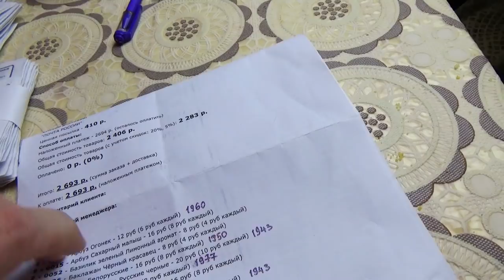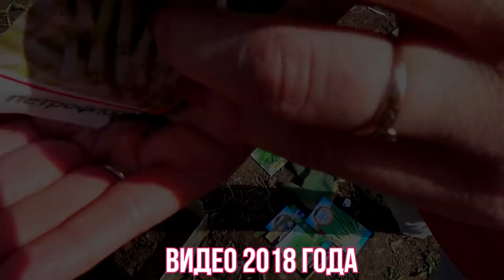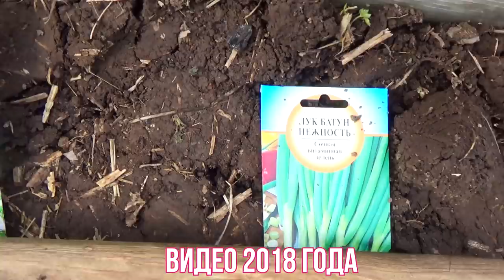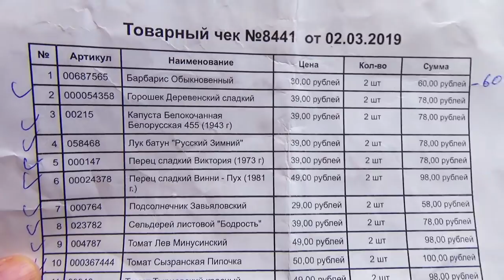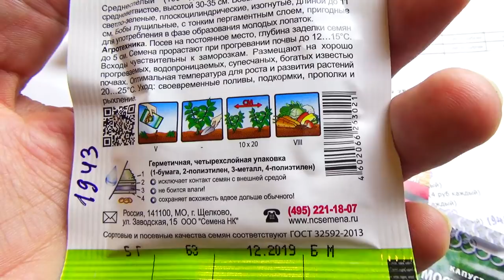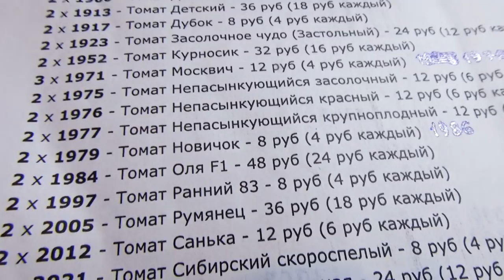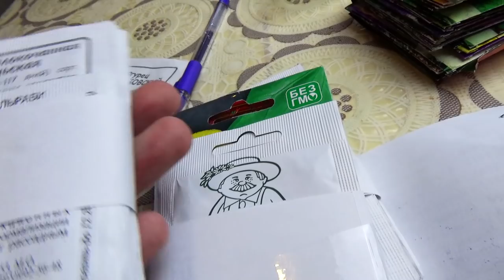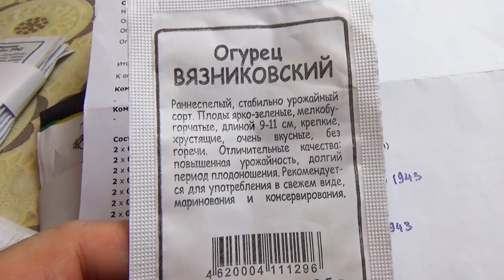Сортовые семена овощей или гибриды? Лучшие Овощи из Своих Семян. Как Найти Хорошие Семена. 62 серия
Что лучше, сортовые семена овощей или гибриды? Как вырастить лучшие овощи из своих семян? Как найти хорошие семена для посадки? Список старых сортов овощей в описании под видео. Раскройте его. В этом видео я покажу сортовые семена овощей, которые когда-то сажала моя бабушка, а теперь я их нашёл и буду продолжать выращивать на своей земле. Ниже я привёл список сортовых семян, занесённых в государственный реестр семян. Эти сорта рекомендуются к выращиванию на территории нашей огромной страны. Если вы хотите хороших урожаев и сортовых овощей, то это видео для вас. Огромное спасибо всем, кто помогал нам найти хорошие сортовые семена. Ссылки на магазины, в которых мы нашли семена, в этом описании, внизу.

Краткий список старых сортов овощей:►
Кабачок Грибовский (1943 г)
Томат Грунтовый Грибовский (1950 г)
Укроп Грибовский (1974 г)
Тыква Грибовская кустовая 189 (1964 г)
Дыня Колхозница 749/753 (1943 г)
Кабачок Белоплодные (1983 г)
Кабачок Ролик (1990 г)
Кабачок Якорь (1987 г)
Морковь Витаминная 6 (1969 г)
Морковь Нантская 4 (1943 г)
Морковь Шантенэ 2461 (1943 г)
Репа Петровская (1950 г)
Редис Жара (1956 г)
Редис Рубин (1947 г)
Редис Розово-красный с белым кончиком (1940 г)
Огурец Вязниковский 37 (1943 г)
Огурец Изящный (1971 г)
Бобы овощные Русские черные (1943 г)
Капуста белокочанная Зимовка 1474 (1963 г)
Капуста белокочанная Золотой гектар (1943 г)
Капуста белокочанная Июньская (1971 г)
Капуста белокочанная Сибирячка (1971 г)
Капуста Брюссельская Геркулес (1950 г)
Капуста кольраби Венская белая 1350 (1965 г)
Свекла Бордо 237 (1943 г)
Щавель Широколистный (1961 г)
Бобы Белорусские (1950 г)
Томат Белый налив (1966 г)
Томат Волгоградский скороспелый 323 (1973 г)
Томат Волгоградский 5/95 (1953 г)
Томат Москвич (1976 г)
Томат Новичок (1986 г)
Томат Сибирский скороспелый (1959 г)
Арбуз Огонек (1960 г)
Огурец Муромский 36 (1943 г)
Кориандр Янтарь (1976 г)
Горох овощной Адагумский (1980 г)
Горох овощной Альфа (1977 г)
Баклажан Универсал 6 (1966 г)
Баклажан Алмаз (1983 г)
Баклажан Альбатрос (1986 г)
Репа Петровская 1 (1950 г)
Салат Кучерявец Одесский (1957 г)
Салат Крупнокочанный (1969 г)
Тыква Крупноплодная 1 (1950 г)
Свекла столовая Червона Кула (1988 г)
Бобы овощные Белорусские (1950 г)

Плодовые, что растут в нашем саду:►
ВЛАДИМИРСКАЯ (Вишня обыкновенная) (1947 г)
МРАМОРНАЯ (Груша) (1965 г)
ГРУШОВКА МОСКОВСКАЯ (Яблоня) (1947 г)
АНТОНОВКА ОБЫКНОВЕННАЯ (Яблоня) (1947 г)
Белый налив (ПАПИРОВКА) (Яблоня) (1947 г)
КИТАЙКА ЗОЛОТАЯ РАННЯЯ (Яблоня) (1947 г)
КОРИЧНОЕ ПОЛОСАТОЕ (Яблоня) (1947 г)
ОСЕННЕЕ ПОЛОСАТОЕ (Яблоня) (Штрейфлинг осенний, Штрифель) (1947 г)
МОСКОВСКАЯ (Смородина черная) (1974 г)
РАННЯЯ СЛАДКАЯ (Смородина красная)  (1974 г)
ВЕРСАЛЬСКАЯ БЕЛАЯ (Смородина белая) (1959 г)
НОВОСТЬ КУЗЬМИНА (Малина) (1947 г)
РУССКИЙ (Крыжовник) (1959 г)
КРАСНАЯ ГРОЗДЬ (Калина) (1999 г)
РЕНКЛОД (Слива домашняя) (1977 г)

Дом в деревне и жизнь в деревне лучше Чем в Городе. С нами Лучше чем в Городе!

Поделитесь нашими видео в соц. сетях и с друзьями. Этим вы поможете нам быстрее переехать в деревню.
Мы очень рады, что вы с нами! Всем добра!

В Инстаграм будут публиковаться самые свежие видео о нашей жизни.